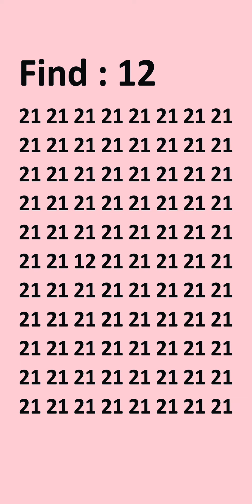June 12, 2024